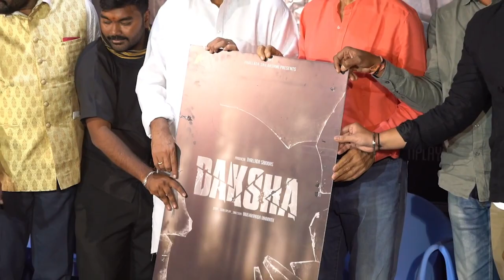Daksha Title Launch Press Meet | Sharat Babu | Ayush | Thalladi Sai Krishna